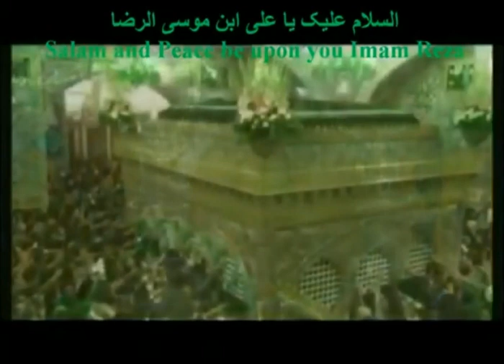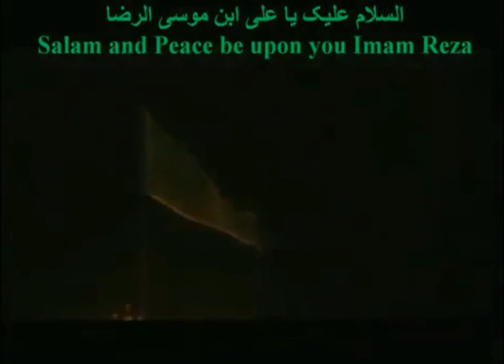طی الارض پیرمرد از مشهد به قم با معجزه امام رضا علیه السلام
Islamic Miracle. Miracle of Imam Riza.
Imam Riza Mucizesi
Imam Riza mocuzesi
معجزة الامام رضاعلیه السلام
معجزه و کرامت و عنایت حضرت امام رضا علیه السلام